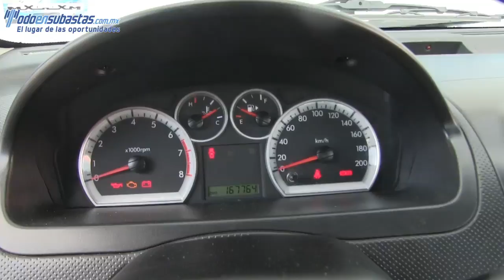120854 CHEVROLET / AVEO / 2013